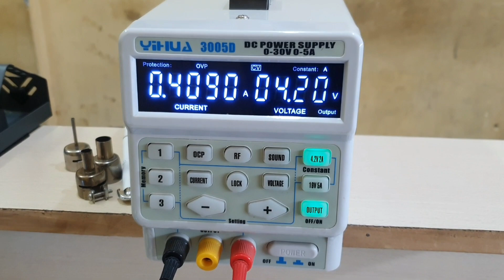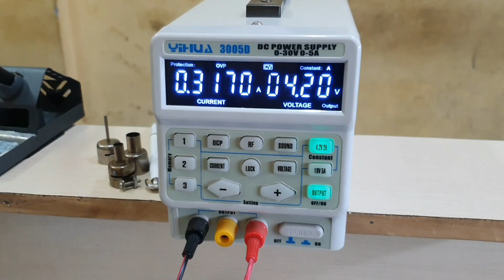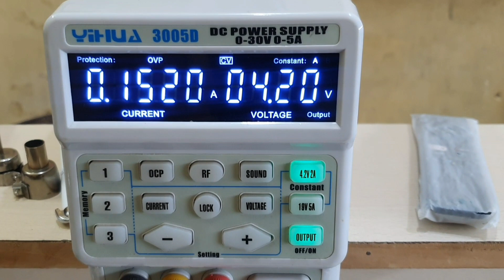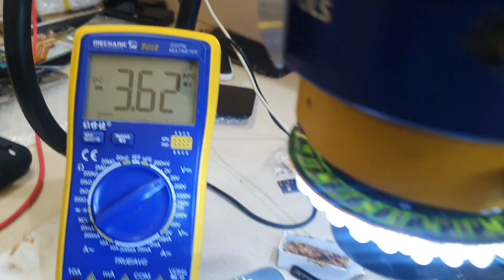iphone battery dropped suddenly ? Full details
kyu hoti hai iphone ke battery jalde down kya hota hai damage kya hota hai u2 ic kase kare u2 ko cheq bina phone 📱 khole kase kare u2 cheq kitne dear mai hota hai phone pura charge kase aate hai yea problam kab aate hea yea problam pure jankare.

I'm on Instagram as @ashusharma4521. Install the app to follow my photos and videos